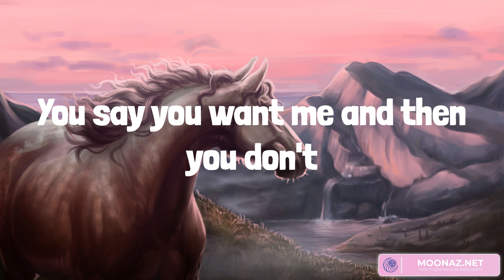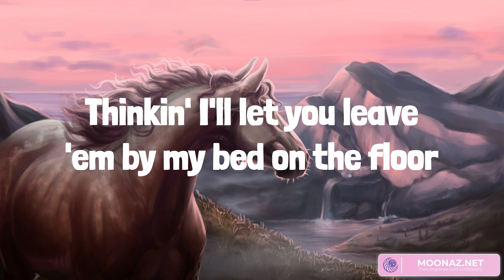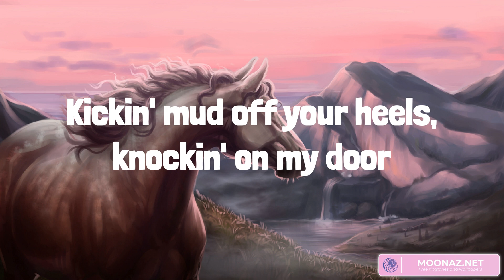Stop Draggin' Your Boots - Danielle Bradbery (Lyrics)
You say you want me and then you don't
One day you're whiskey hot and then you're beer cold
Sometimes you're in, sometimes you're out
Sometimes a girl gotta put her foot down
Stop draggin' your boots up onto my porch
Kickin' mud off your heels, knockin' on my door
Thinkin' I'll let you leave 'em by my bed on the floor
You ain't gonna crash your party here no more
You better get to walkin' if you don't want what you got
Either love me or not, just stop draggin' your boots
"There're more fishes out in the sea"
I can hear my mama tellin' me
"Cut 'em loose, throw 'em back if they play with your heart
There're plenty more boys at the bar"
Draggin' your boots
Oh no
You're outta time (you're outta time)
Make up your mind (make up your mind)
Either you don't or you do
Either love me or not, just stop
Stop draggin' your boots
Oh no, oh no
Na-na-na-na-na
Na-na-na-na-na